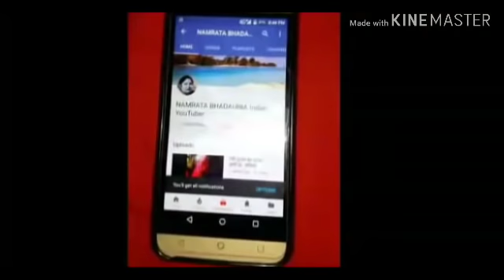सिर्फ 5 मिनट में कफ,जुकाम,खाँसी से छुटकारा पाये,cold and cough home remedy/bynameta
My name is Namrata  bhadaria indian  YouTuber